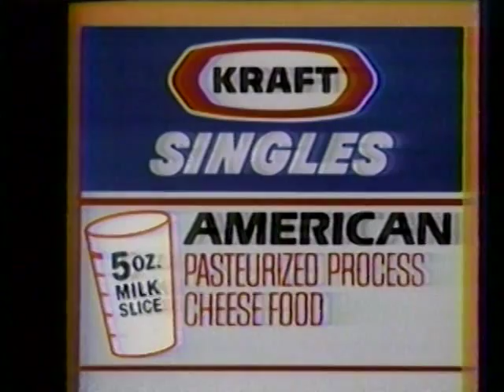80's Ads: Kraft Singles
80's Ads: Kraft Singles